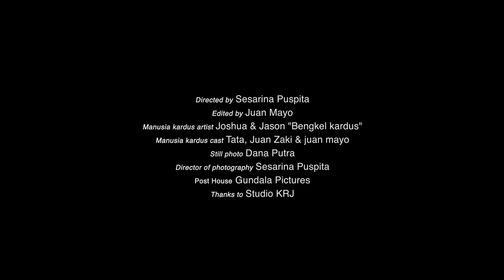Seaside - Giggle and Blush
Main single of Seaside full album 'Undone'. Released by Anoa Records, 2014. Available now and can be listened on various music streaming.

Directed by Sesarina Puspita
Edited by Juan Mayo
Manusia Kardus artist by "Bengkel Kardus" (joshua & jason)
Manusia Kardus cast girl by Nurita "tata" Warsosentono
Manusia Kardus cast boy by Juan Zaki & Juan Mayo
Still Photographer by Dana Putra
Post house by Gundala Pictures